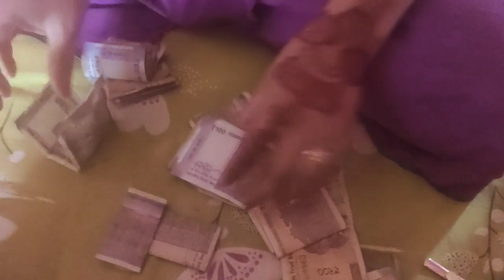kailai Bari tang mani Ani dol ni#wedding